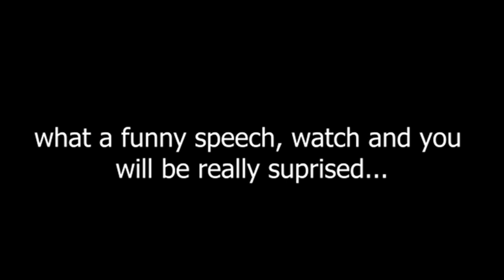The Marvelous Mrs Maisel' Season 5 Episode 4 Review Dashed Dreams & Trashy Treats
Midge is so close to getting what she wants, but she keeps being met with setbacks.It wouldn’t be an Amy Sherman-Palladino series if there weren’t a handful of musical numbers worked in, and The Marvelous Mrs. Maisel’s latest episode, “Susan,” delivers a healthy dose of musical entertainment. The first three episodes of the series’ fifth and final season broke from tradition with their unexpected glimpses into Midge’s (Rachel Brosnahan) future, but there is neither hide nor hair of anything resembling predestination, which is actually a welcome relief. For now, at least.
Copyright:
We make these videos with the intention of educating others in a Entertainments/informational form. Our understanding is that it is in correlation to Fair Right Use, however, given that it is open to interpretation, if any owners of the content clips would like us to remove the video, we have no problem with that and will do so as fast as possible.